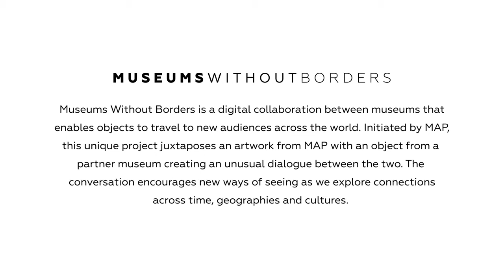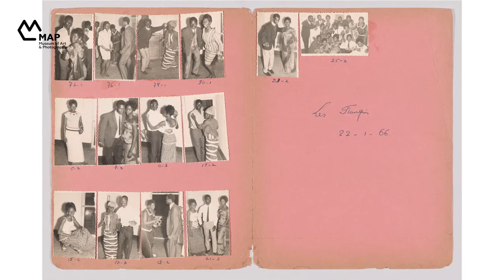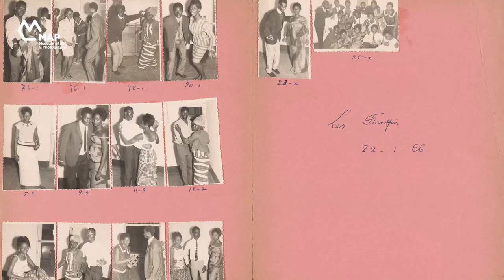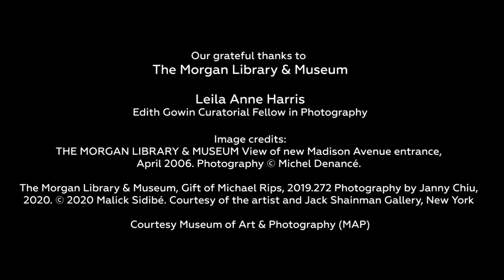Museums Without Borders: MAP x Morgan Library & Museum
Varun Nayar and Leila Anne Harris look at the work of two photographers: Malick Sidibé’s Chemise and a selection of images from Suresh Punjabi’s Suhag Studio. This video explores the artistic practices of the photographers, the arrangement of their compositions and how the subjects in their photographs were using photography as a means to explore their self-image. __________________________________________________